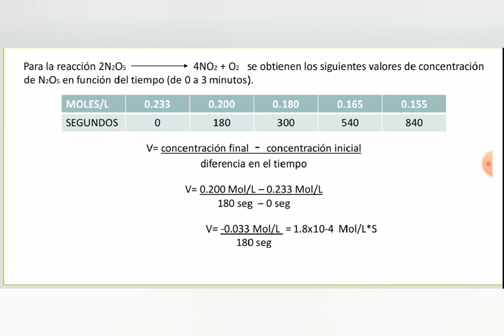VIDEO TUTORIAL SOBRE CÓMO REALIZAR LOS EJERCICIOS DE VELOCIDAD DE REACCIONES QUÍMICAS- C.N